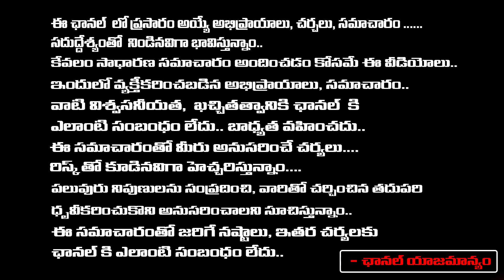YS Sharmila About Alliance With Congress Party | First Telugu